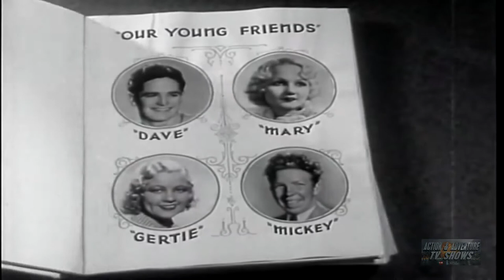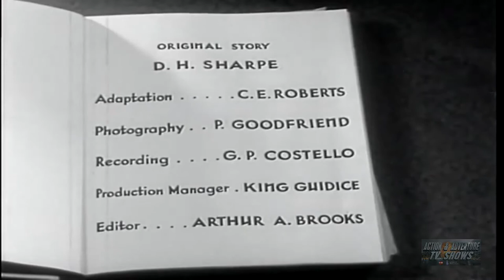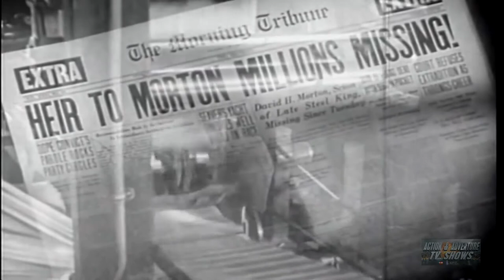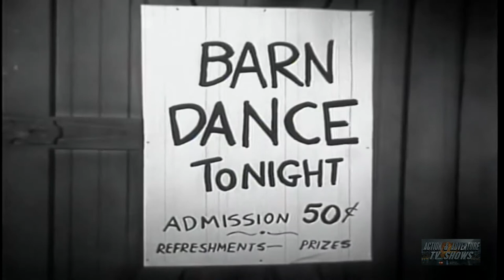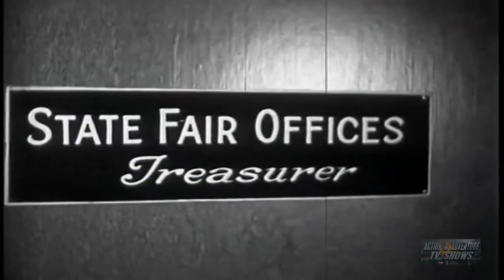Roaring Roads (1935) | Full Movie | David Sharpe | Gertrude Messinger | Mary Kornman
Young David Morton, heir to millions, has been over-zealously restrained from normal youthful activities by his two old-maid Aunts, Harriet and Agatha. In an outburst from his confinement, he meets lovely Gertrude, and promises to race her injured-brothers car in the Big Race. Between the gangsters trying to win the race by disabling him, and his bungling bodyguards trying to bring him home safely, David has a battle to win the race and Gertrude's heart. He succeeds in winning the race, capturing the gangsters and gets his aunt's understanding release.

Directors: Ray Nazarro, Charles E. Roberts
Writers: David Sharpe, Charles E. Roberts
Starring: David Sharpe, Gertrude Messinger, Mary Kornman